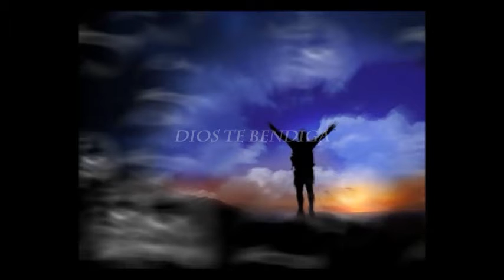CDAELSHADDAI- PASTOR HOWARD PREDICANDO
PASTOR HOWARD -IGLESIA CASA DE ALABANZA